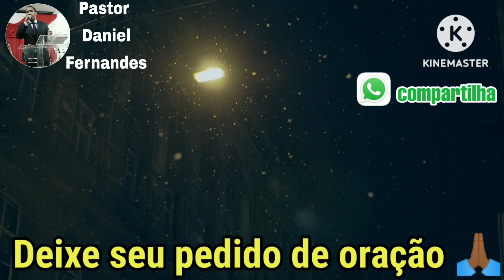Oração da noite de hoje 03 de Junho de 2023 com o Pastor Daniel Fernandes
Neste canal vamos te trazer sempre uma palavra para abençoar o seu dia, com muitas orações e orientações da parte de Deus seguindo a biblia sagrada. Creio que se você chegou até aqui foi porque o nosso Deus te conduziu, então se escreva no nosso canal e não se esqueça de acionar as notificações para não perder nenhum vídeo